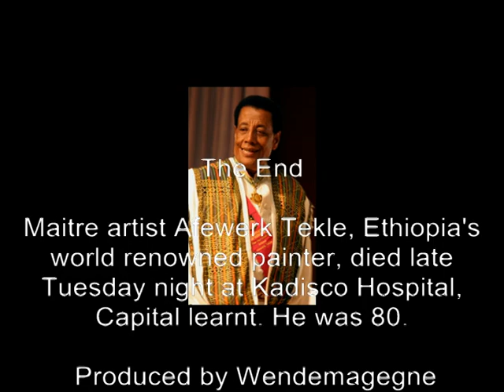Maitre artist Afewerk Tekle, Ethiopia's world renowned painter-Interview-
Artist Afewerk Tekele- with Wendemagegne Alemayehu

London